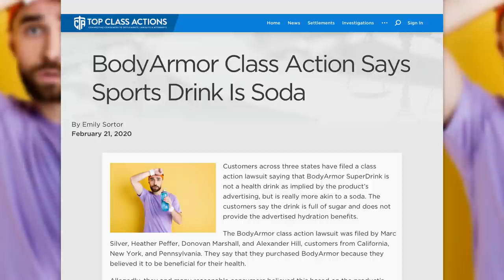Energy Drink Maker Sued For Being “Essentially A Soda”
Customers across three states have filed a class action lawsuit saying that BodyArmor SuperDrink is not a health drink as implied by the product’s advertising, but is really more akin to a soda. The customers say the drink is full of sugar and does not provide the advertised hydration benefits. Allegedly, they and many reasonable consumers believed this based on the product’s advertisements that the drink is “More Natural Better” hydration than its competitors. According to the customers, the company claims that the product is good for consumers because it contains essential vitamins and nutrients. Ring of Fire’s Farron Cousins discusses this with Scott Hardy, the President of Top Class Actions.